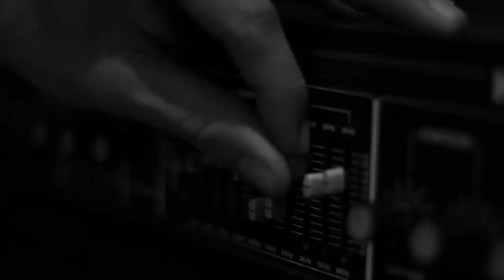DINOSAUR'S HEAD - RAFFLES OF DEATHS - METAL WORLDWIDE (OFFICIAL HD VERSION MWW)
DINOSAUR'S HEAD - RAFFLES OF DEATHS - METAL WORLDWIDE

Danilo Santouza: Guitars and Vocals
Lucas Simas: Bass
Hector Cruz: Drums

Video by Felipe Lopes